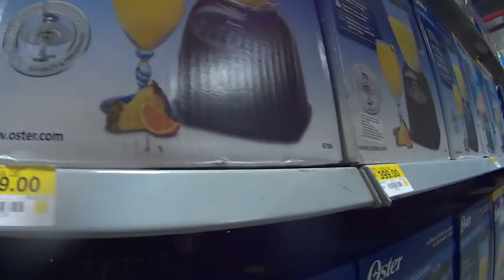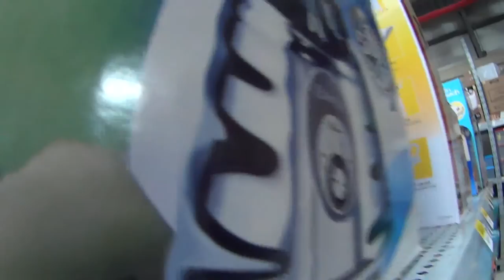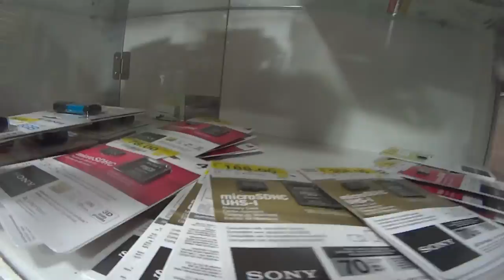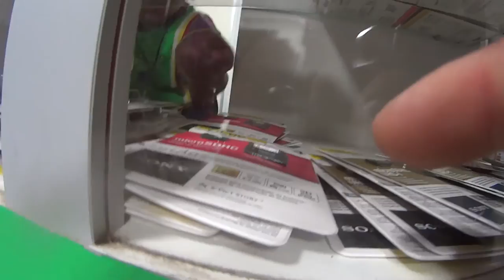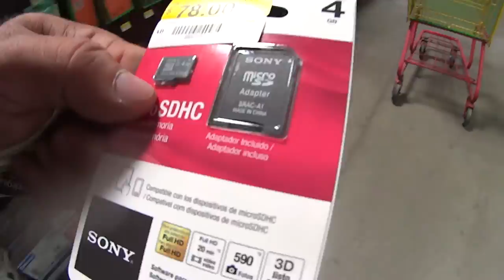(UN PASEO POR BODEGA AURRERA) Baja California Ensenada (Mexico)| MoitosTv